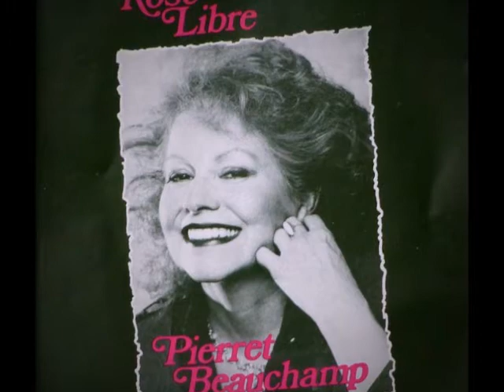Pierret Beauchamp - Belle Terre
1992
Production et Réalisation: Pierret Beauchamp
Distribution Jouflu